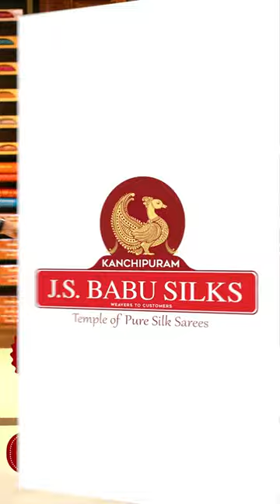Latest Benny Crepe & Benny Silk Sarees Collection @ Kanchipuram JS Babu Silks Hyderabad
Kanchipuram JS Babu Silks Presents  🥻 Latest Benny Crepe & Benny Silk Sarees Collections 🥻
Explore from our latest collection now.
✅ Weaver's price guaranteed
🚚 - Fast Delivery Guaranteed!
Exclusive offers on selected Products . You can also Shop your favorite sarees from the comfort of your home, and get saree delivered at your doorstep.